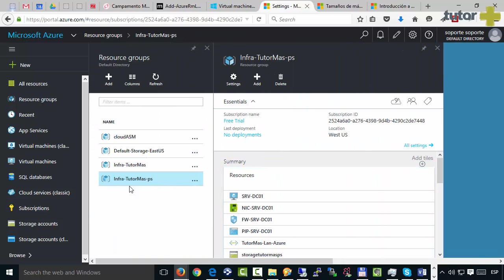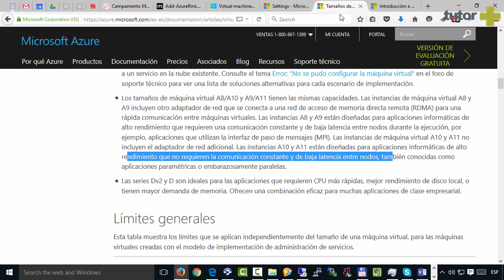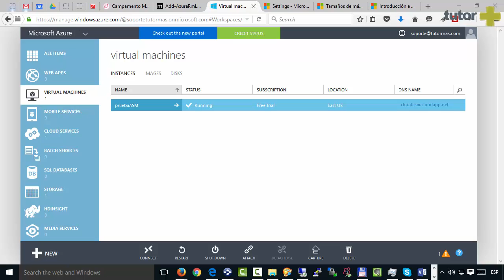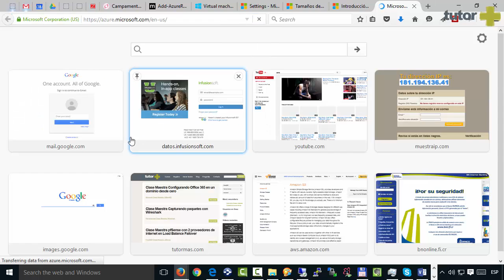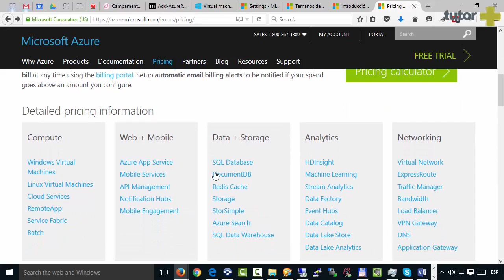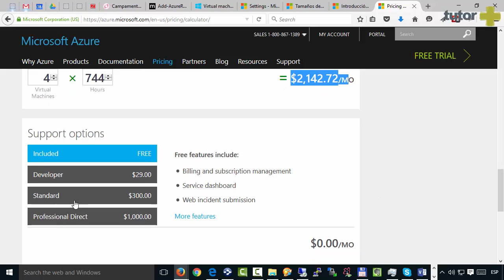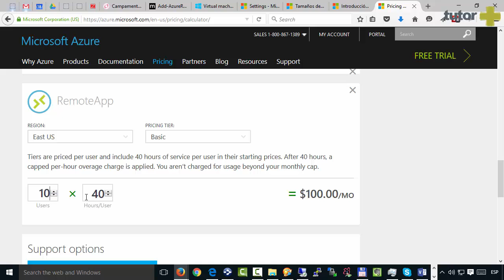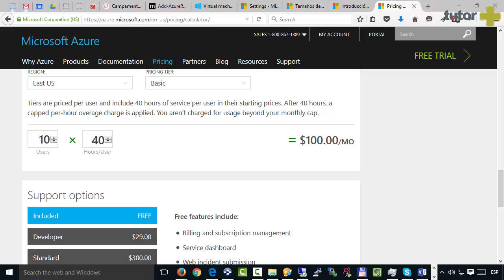player 19 Sesión de preguntas y respuestas sesión 3